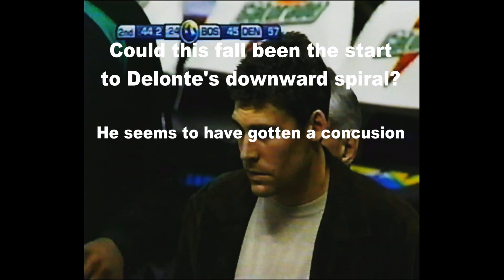RARE Delonte West interview talking about Allen Iverson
Watch this video until the end.  When Iverson was traded to the Nuggets, Boston played them 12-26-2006.  Just before the 2nd quarter end Delonte turns the ball over and when hustling back to attempt to defend Earl Boykins, his legs kind of got caught on Boykins back and Delonte takes a bad fall.  The report was his back as you'll see, but I really feel like he got a concusion by the way his head snapped back, almost like whip lash in a car accident.  Watch his eyes and how long it takes him to get to his feet.  Could this have been the early start to his down fall?